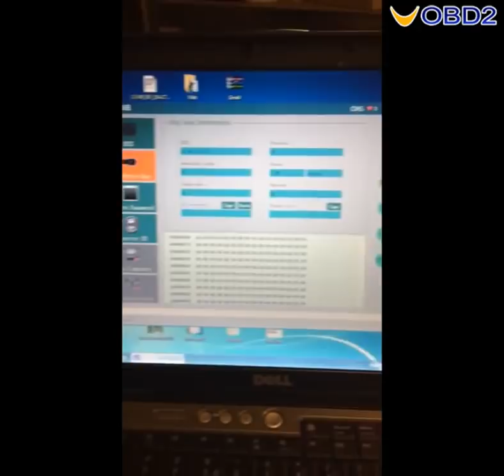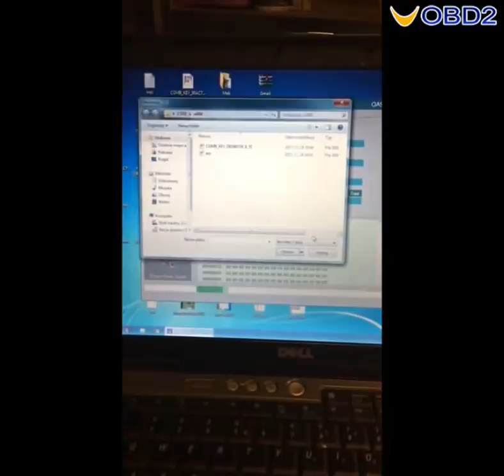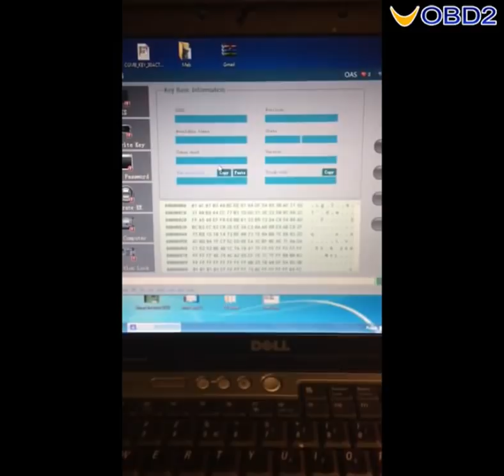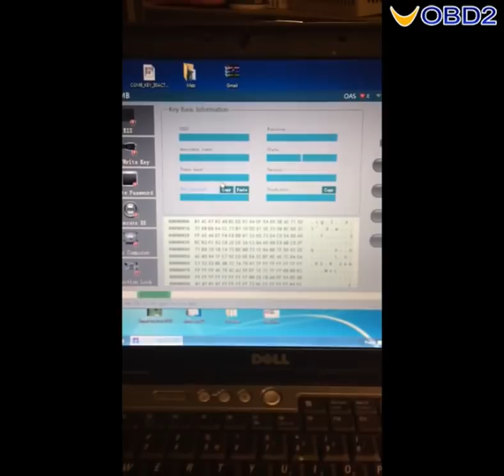CGDI MB Program Keys for Benz W906--UOBD2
This video show the guide on how to use CGDI MB to program keys for Benz W906